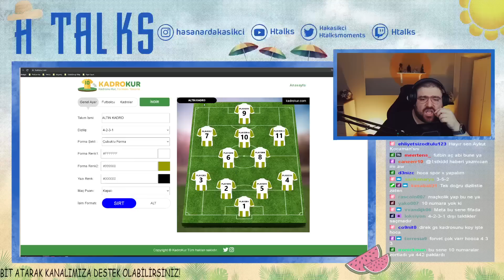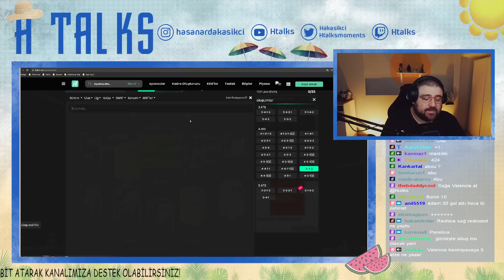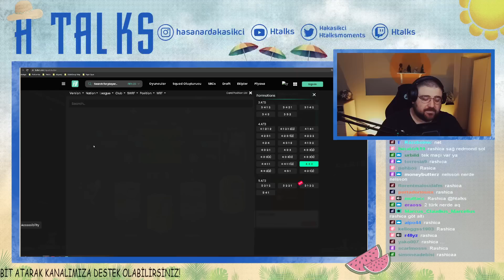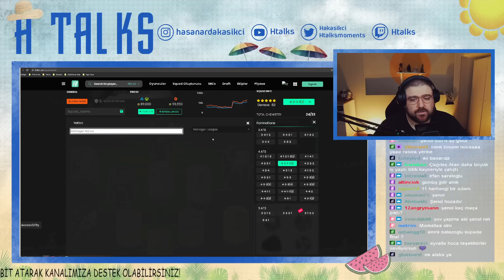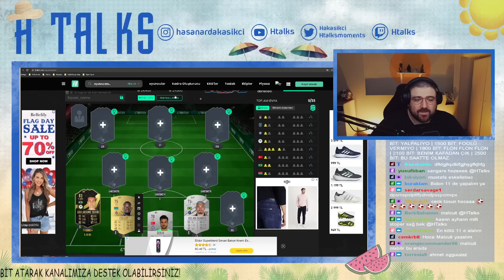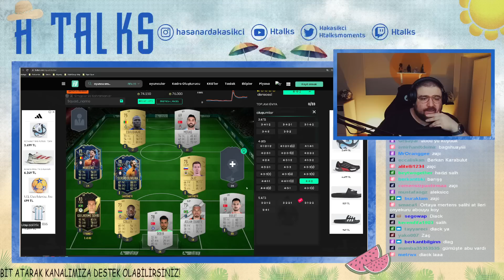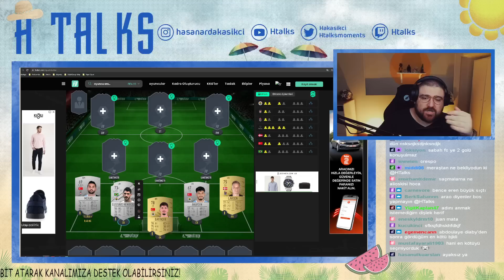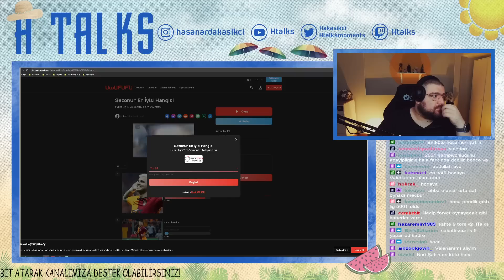HTalks SÜPER LİG ALTIN GÜMÜŞ BRONZ VE ÇÖP Kadroları Kuruyor!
Neredeyse her gün 21.00'de adresinde.